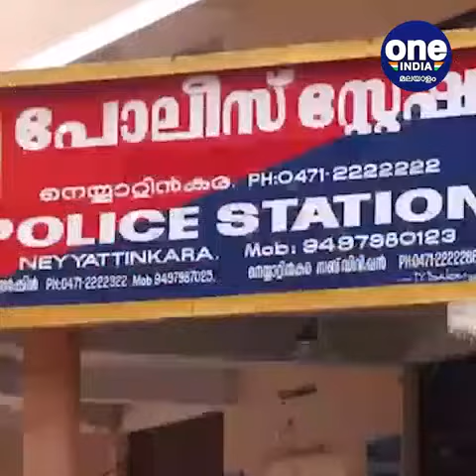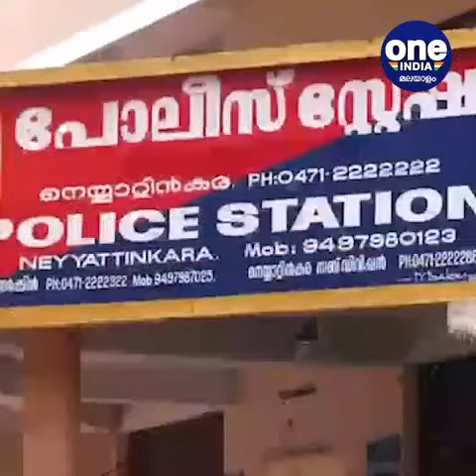കേരളം; തൊഴിൽ തട്ടിപ്പിൽ സരിതയുടെ ശബ്ദരേഖ പുറത്ത്: 4 പേർക്ക് ജോലി വാങ്ങി നൽകി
Kerala; Saritha's audio recording leaked: 4 people hired and given jobs